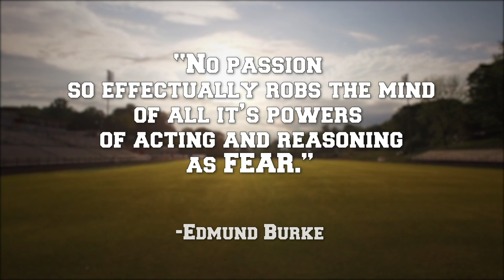A Special Message from the FHS Athletic Department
A very special message from the Franklin High School Athletic Department
2020